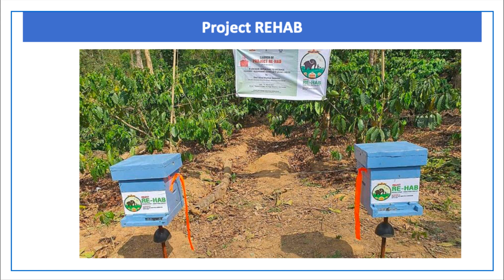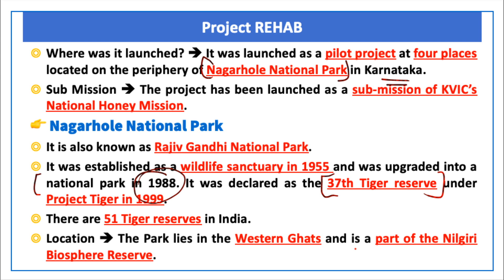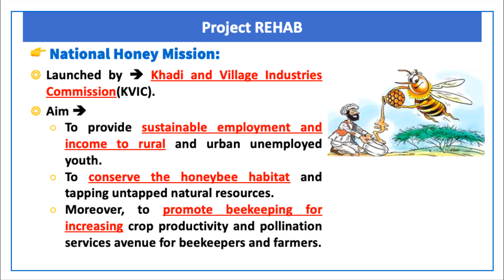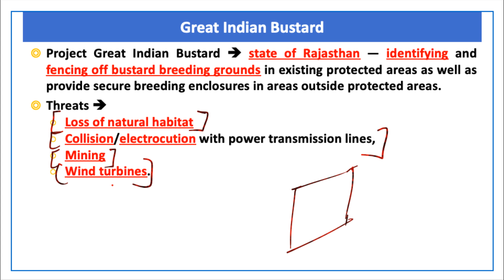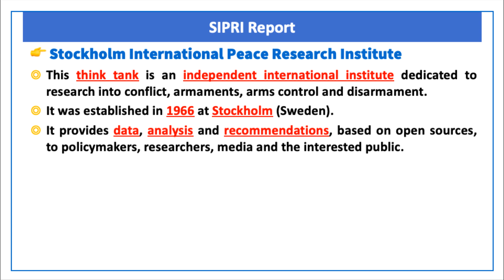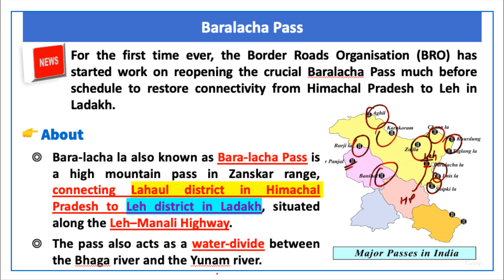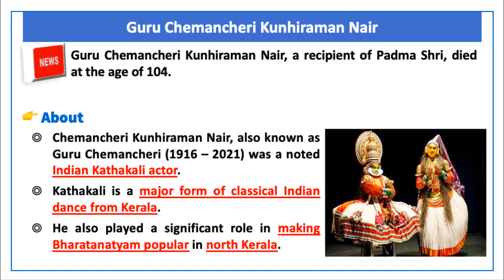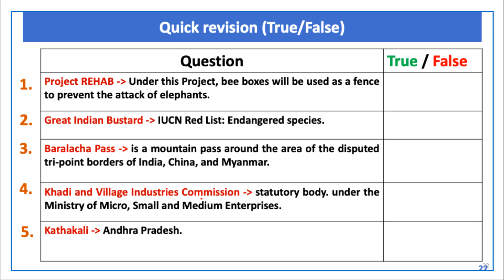17 March, 2021 | Prelim Booster News Discussion | By Devendra Sir | Current Affairs | UPSC​​ CSE​​